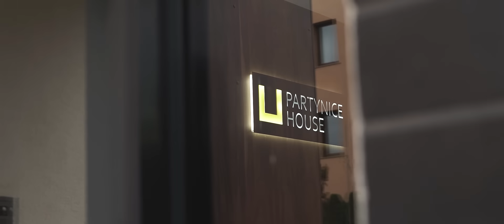Osiedle Partynice House we Wrocławiu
Wykończenie w wyższym standardzie, elegancka przestrzeń, kameralna zabudowa i zieleń wokół. Tak się mieszka na osiedlu Partynice House Rafin Developer.

Położone w sąsiedztwie Wrocławskiego Toru Wyścigów Konnych, gwarantujące dostęp do pełnej infrastruktury i usług.
Tak, to miejsce do zamieszkania na lata.

Film produkcji 7 Studio - dziękujemy!